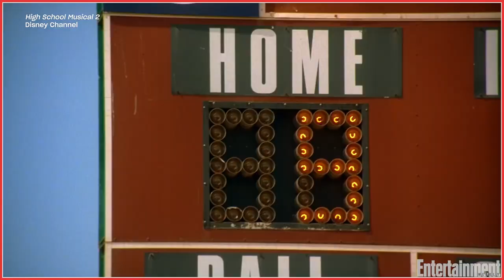Corbin Bleu Reacts To 'I Don't Dance' From 'High School Musical 2' | Entertainment Weekly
Corbin Bleu reflects on the iconic baseball dance number from 'High School Musical 2.'